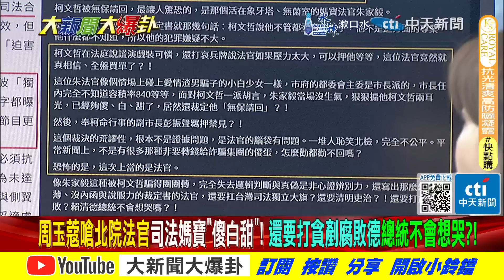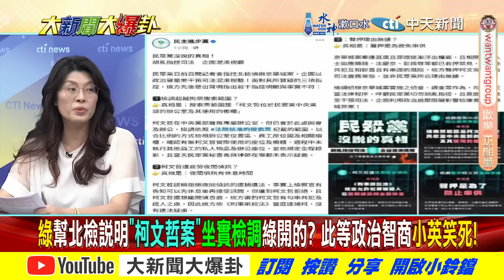綠大翻車! 獵殺柯P計畫失敗了綠崩潰了? 藍委爆綠千算萬算漏算這件事!?【大新聞大爆卦】精華版2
《精彩回顧》
【大新聞大爆卦】阿北高興太早?禹宣爆檢鞭刑凌遲柯?亮哥籲柯閉嘴這3人會咬柯?小笠原爆小草崩了倒向他?韓金身神服軟了喊朝野合作?柯裝傻被戳破了? 20240902 ‪@大新聞大爆卦HotNewsTalk‬
【週末大爆卦】徐巧芯爆柯文哲手握這對賭北檢?游淑慧爆佩琪真逃亡?柯要館長出征郭正亮?韓國瑜反殺綠他被關?南部這市長要沉了?蔡壁如館長白定海神針?20240901 ‪@大新聞大爆卦HotNewsTalk‬
【週末大爆卦】最新!柯P聲押場外小草哭喊"還我柯文哲"!館長直播被網友諷"劫獄"怒譙"XX?神開嗆"不分黨派有證據就辦"對藍白下戰書?20240831 ‪@大新聞大爆卦HotNewsTalk‬
【大新聞大爆卦】獨!陳鳳馨怒批柯文哲有臉嗆我坦蕩蕩?游淑慧曝阿北開京華城巧門一手內幕!他認歡唱威京小沈因知道檢廉要查了!謝寒冰直嗆白營你們記者會爛爆了!20240830 ‪@中天電視CtiTv‬
【大新聞大爆卦】獨!京華城火燒柯文哲下週約談即羈押?郭正亮暗示陳世凱交長坐不穩了!阿北哭商辦登記名下"易監督"?鄭麗文笑翻諷"當大家沒出社會"?20240829 ‪@大新聞大爆卦HotNewsTalk‬